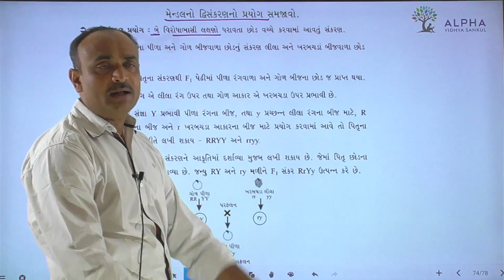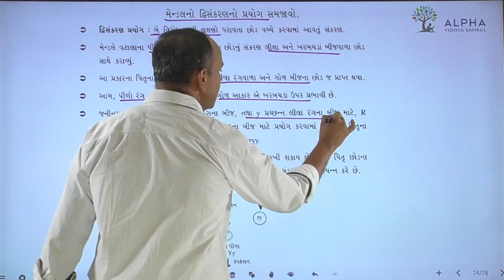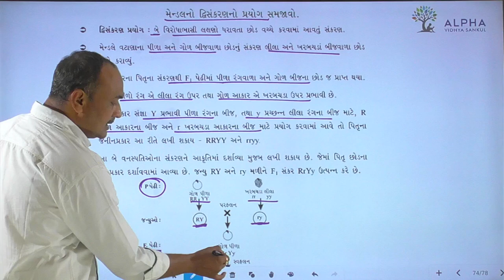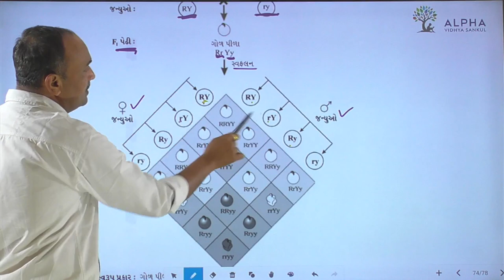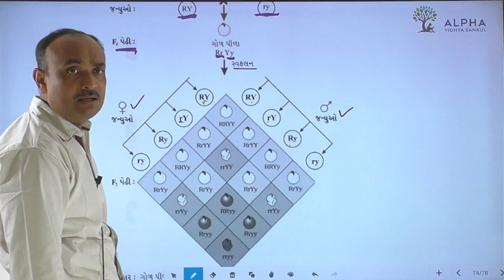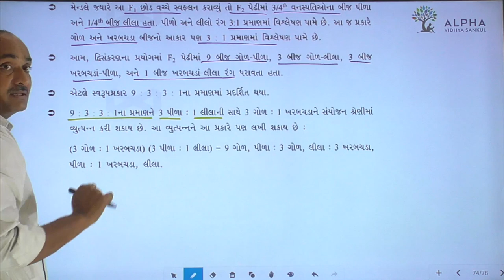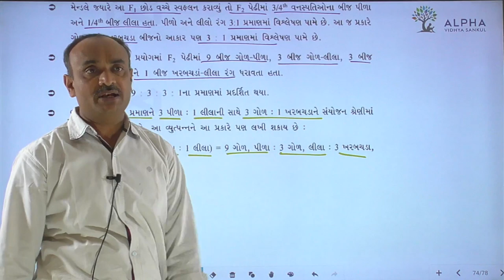Paper 2 | Section B | Que 23 | Biology | Std. 12 | Alpha Vidhya Sankul | in Gujarati by Bhanderi Sir